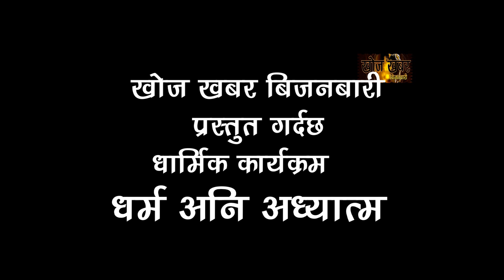श्री जीत नारायण छेत्री बिजनबारी बिश्लेषक ।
खोज खबर बिजनबारीले "धर्म अनि अध्यात्म " नामक धार्मिक कार्यक्रम शुरु गरेको छ। यस कार्यक्रममा तपाईहरुले पनि धार्मिक बिषय सित सम्बन्धित प्रस्तुतिहरु दिन सक्नुहुनेछ ।
अधिक जानकारीको निम्ति सम्पर्क गर्नुहोला।

खोज खबरका अन्य समाचारहरु
sunya sunya birano lagcha - sunaina rasaily
फूलपाती शोभायात्रा
नयाँ दोकान खोलियो
कला सङ्गम बिजनबारी
Bijanbari public gruond